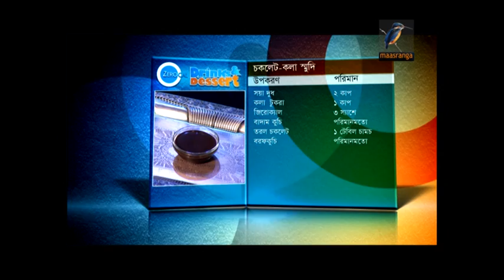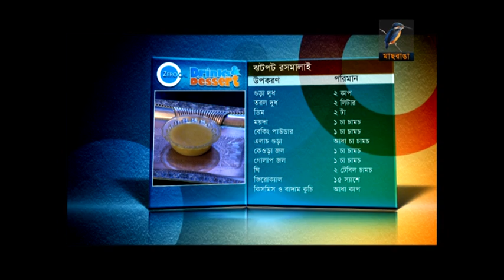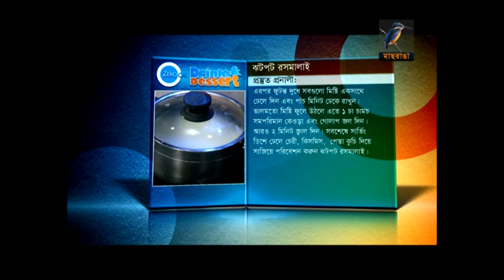Zerocal Drinks & Dessert । Cocolate Banana Smoothie & Roshmalai । Guest - Piya । EP 13 । 2015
Zerocal Drinks & Dessert 2015 Ep 13
Calorie free drinks & dessert recipe